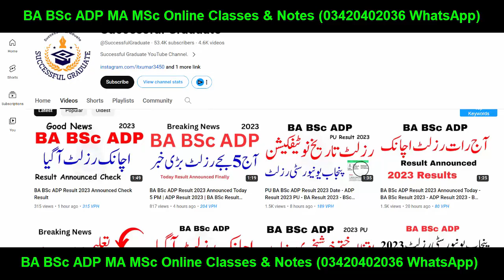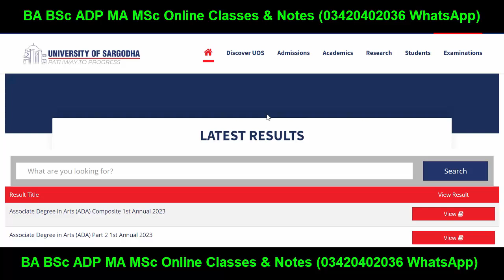BA BSc ADP Result 2023 - BA BSc Result 2023 UOS - BA BSc Result 2023 PU - ADP Result 2023 PU UOS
Successful Graduate
Punjab University
Gujrat University
Allama Iqbal Open University
Aiou
pu
uos
bzu
gcuf
uog
virtual university
adp result
ba bsc result
ba result
bsc result
adp admission
Adp Admission
Uos Exams
Uos Admission Ba Bsc Adp
uos
ba
bsc
adp
adc
ada
ads
uos exams
uos supply exams
uos results
university of sargodha
uos exams
uos admissions